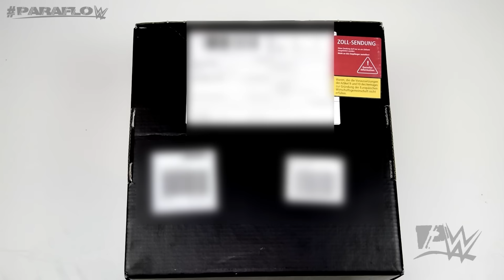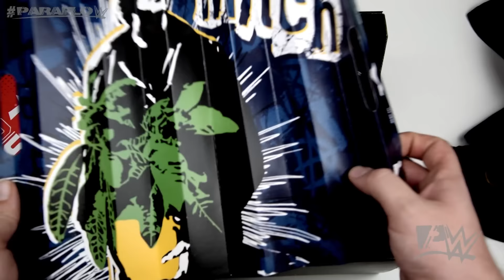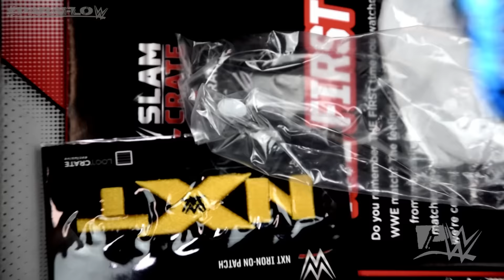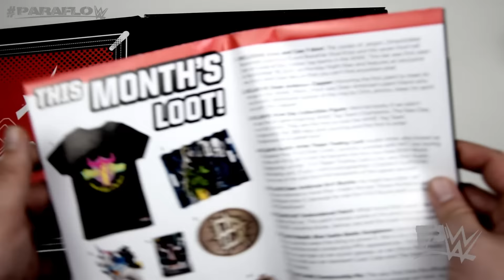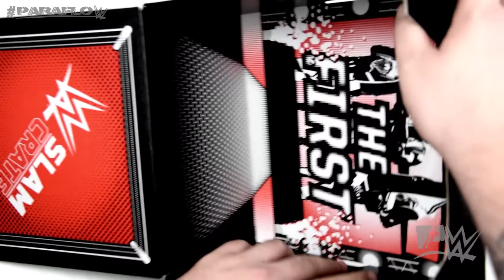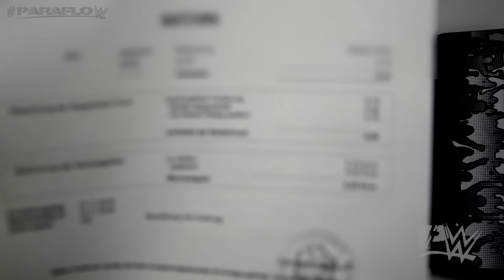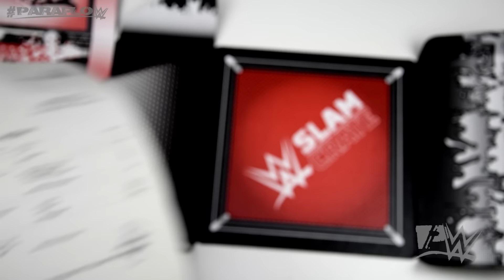"It's a New Crate, Yes it is!" - WWE SLAM CRATE 'THE FIRST' Unboxing (DEUTSCH/GERMAN)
Heute gibt es das Unboxing der allersten WWE Slam Crate Box von Lootcrate in Zusammenarbeit mit der WWE.

▬▬▬▬▬▬▬▬▬▬ஜ۩۞۩ஜ▬▬▬▬▬▬▬▬▬▬▬▬▬▬

▬▬▬▬▬▬▬▬▬▬ஜ۩۞۩ஜ▬▬▬▬▬▬▬▬▬▬▬▬▬▬

▬▬▬▬▬▬▬▬▬▬ஜ۩۞۩ஜ▬▬▬▬▬▬▬▬▬▬▬▬▬▬

▬▬▬▬▬▬▬▬▬▬ஜ۩۞۩ஜ▬▬▬▬▬▬▬▬▬▬▬▬▬▬

▬▬▬▬▬▬▬▬▬▬ஜ۩۞۩ஜ▬▬▬▬▬▬▬▬▬▬▬▬▬▬

▬▬▬▬▬▬▬▬▬▬ஜ۩۞۩ஜ▬▬▬▬▬▬▬▬▬▬▬▬▬▬

▬▬▬▬▬▬▬▬▬▬ஜ۩۞۩ஜ▬▬▬▬▬▬▬▬▬▬▬▬▬▬

*Die Amazon-Links hängen mit dem Partnerprogramm von Amazon zusammen. Sie dienen dem potentiellen Käufer als Orientierung und verweisen explizit auf bestimmte Produkte hin. Sofern diese Links genutzt werden, kann im Falle einer Kaufentscheidung eine Provision ausgeschüttet werden.

Die Lootcrate-Links hängen mit dem Partnerprogramm von Lootcrate zusammen. Sie dienen dem potentiellen Käufer als Orientierung und verweisen explizit auf bestimmte Produkte hin. Sofern diese Links genutzt werden, kann im Falle einer Kaufentscheidung eine Provision ausgeschüttet werden.